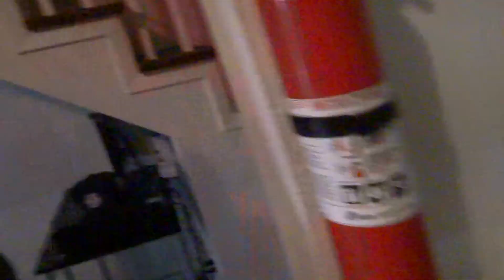10LB OF CRAWFISH IN 10MINS CHALLENGE WITH GREEDY GANG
Welcome to GREEDY GANG GAMING